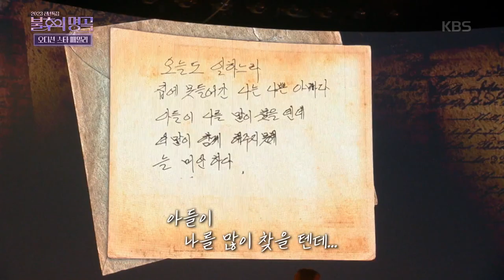Hope - Shin Seungtae & Father Shin Myungsun [Immortal Songs 2] | KBS WORLD TV 230114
Sat 19:15 | Re-run : Sun 07:20, Mon 01:15 (Seoul, UTC+9)